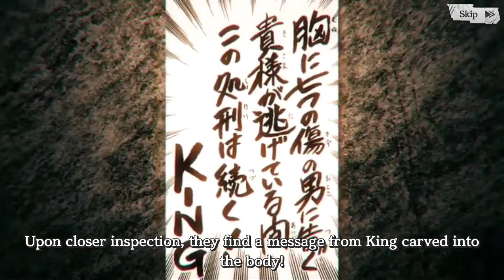Fist of The North Star Chapter 3: KING Part 2